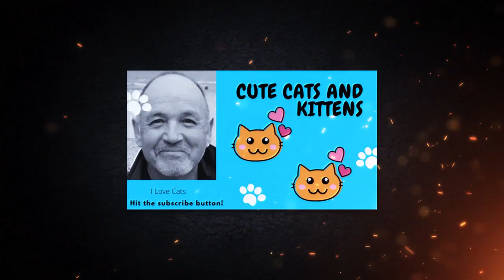Tabby Cat with Cute Baby Kittens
tabby cat - tabby cat doesn't want food but wants to play with me
Tabby cat demands more petting again and again.
Tabby cat is so lovely but she is so jealous.
tabby cat - tabby cat meowing so cute for food and love. 7 Aug 2019 - Understanding the Different Tabby Cat Markings
A new form of cat-to-human communication that many cat owners have dreamed about… but few have actually thought possible.
Of course, beauty is in the eye of the beholder, and cute cats can come in a variety of shapes, sizes and personality types

Stray Cats are an American rockabilly band formed in 1979 by guitarist and vocalist Brian Setzer, double bassist Lee Rocker, and drummer Slim Jim Phantom in the Long Island town of Massapequa, New York 17 Aug 2018 - Doesn't Plunky look like the cutest tabby cat in the world

 If you are interested in learning more about these awesome creatures, check out the following 11 fun facts about tabby cats

Tabby cat has to much things to say to me she constantly meowing to me so cute...

Tabby cats 101 - 10 interesting facts about tabby cats - animal facts..

Tabby cat not hungry she doesn't want food but wants to play with me.

Tabby cat doesn't want food but wants to play with me.

The most talkative &amp;amp; vocal tabby cat in the world!

Cutest tabby cat starts kneading the soft blanket.

Tabby cat meowing so cute for food and love.

Tabby cat wants to say something to me.

Tabby cat meowing so funny like a duck.

Tabby cat meowing so cute like a duck.

Cutest tabby cat kneading and purring.

Tabby cat doesn't want to leave me.

The grizzly and the tabby cat.

5 types of tabby cat patterns.

Cutest tabby cat playing.

That might sound like the line-up for a bizarre new range of burgers, they are actually the names given to most common tabby cat markings.

Find high-quality Tabby Cat Markings stock photos and editorial news pictures from Getty Images.

Find the perfect Tabby Cat Markings stock photos and editorial news pictures from Getty Images.